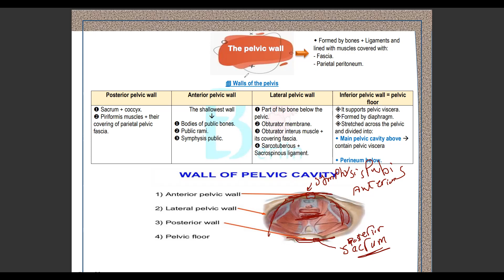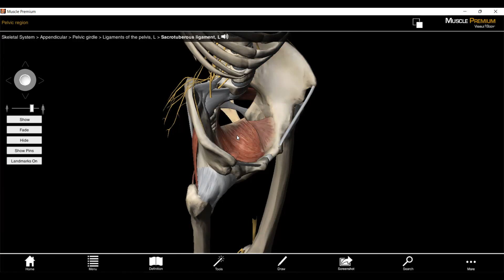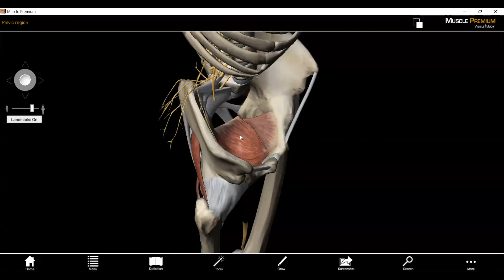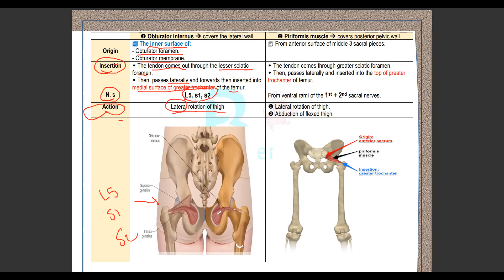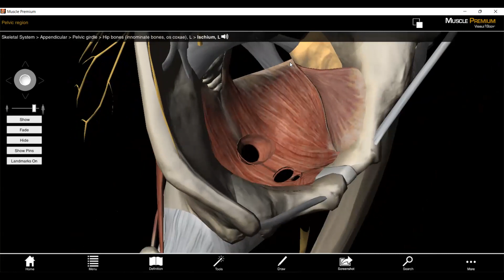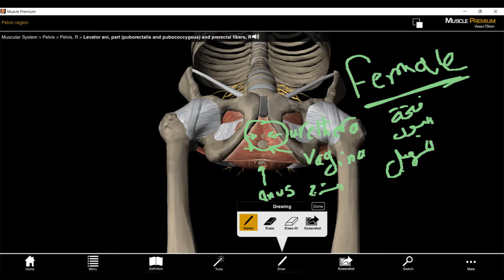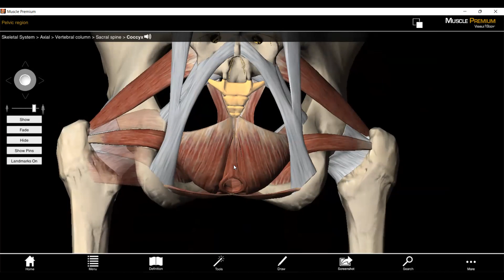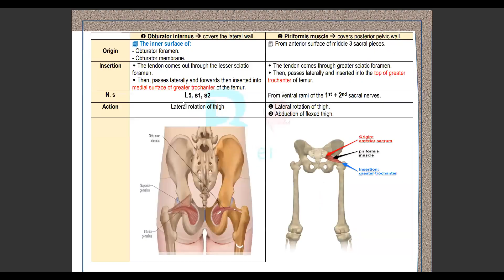Pelvic muscles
تفاصيل الكورس